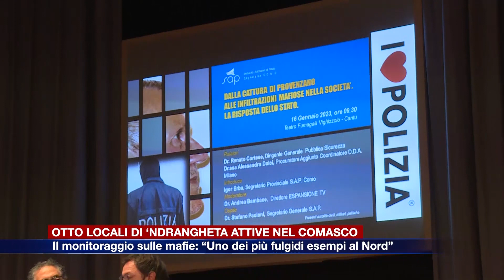Etg - 'ndrangheta a Como, otto locali attive in provincia